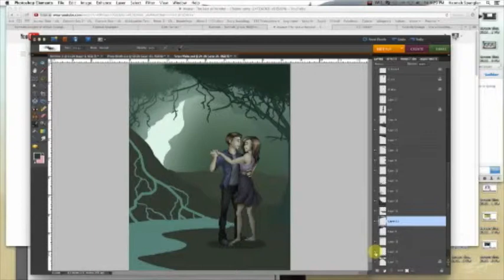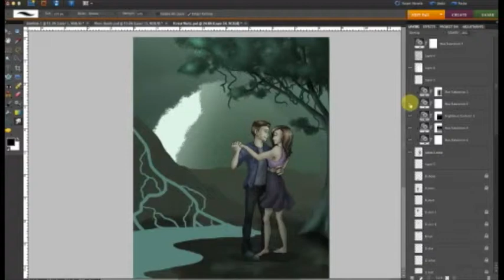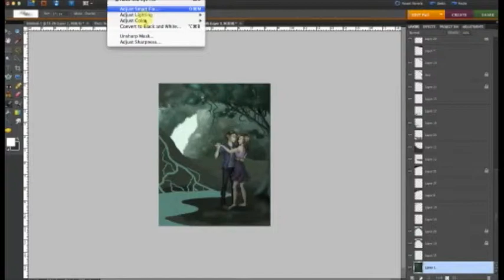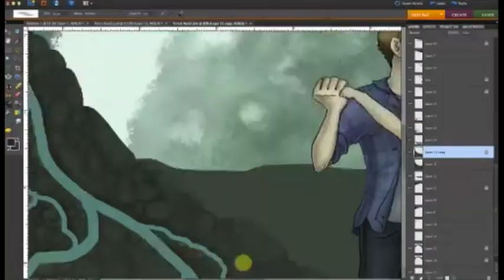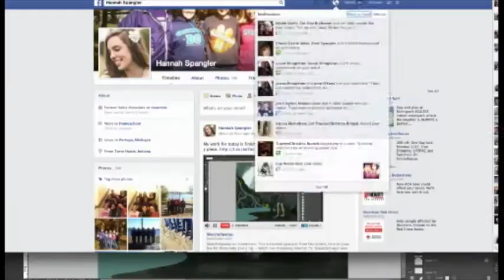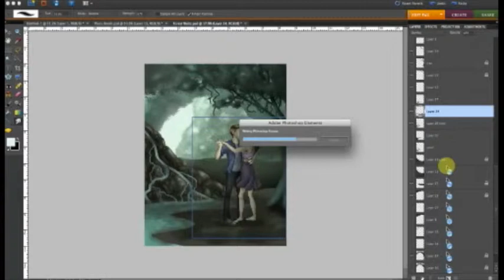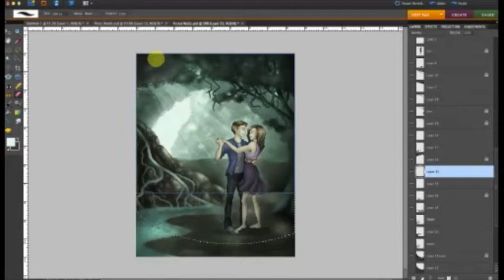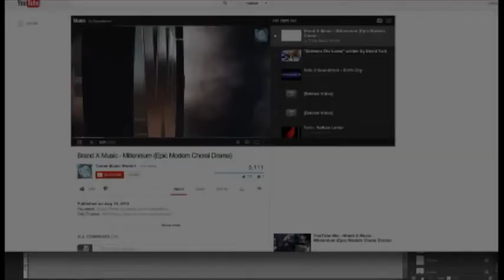Speedpaint - Forest Waltz